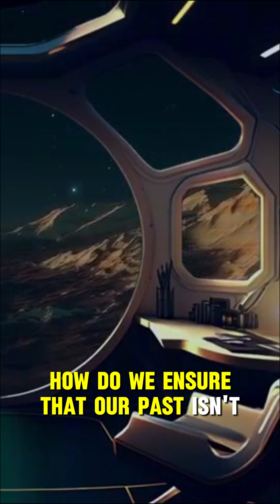Ethics Of Interstellar Travel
In this video we discuss possible ethical scenarios that we might face in the event of achieving Interstellar Travel